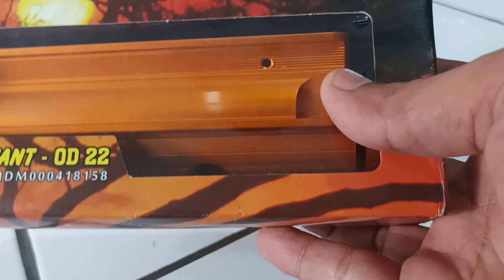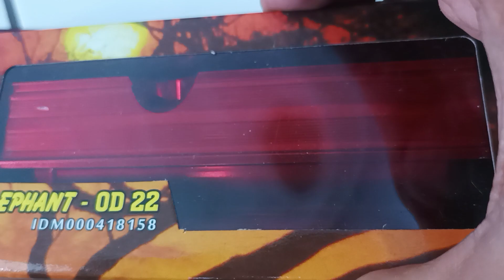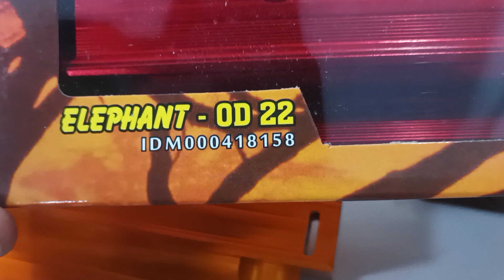👍ANTI BOCOR!! CHAMBER SHARP INOVA CANON 737 SHAPTO OD22 ORIGINAL ELEPHANT BAHAN ALMUNIUM PLUG N PLAY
chamber ini bahan almunium produk dari elepan
untuk bedil sharp inova canon 737 shapto od 22